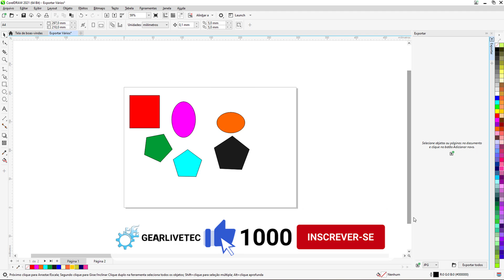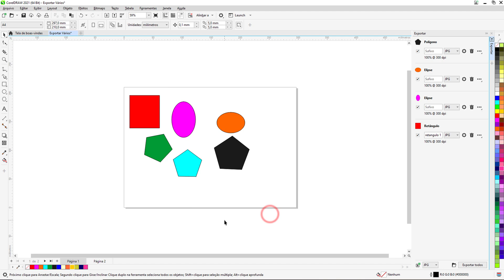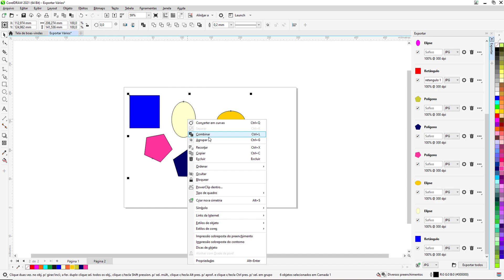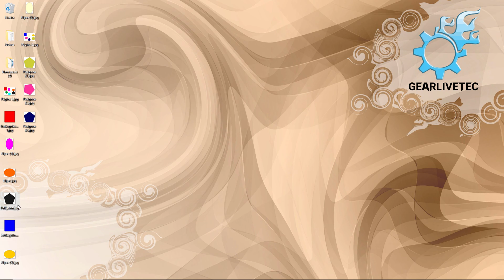Como EXPORTAR VÁRIOS Arquivos de uma só vez no COREL DRAW 2022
Já teve que exportar diversas páginas ou imagens do Corel Draw e teve que fazer página por página?! Sabia que existe uma função direta do Corel Draw para você converter seus vetores e projetos de Corel Draw em diversos formatos, mesmo o de outros programas como illustrator e outros.

Nesse vídeo eu ensino esse truque, no caso um novo recurso lançando pela Corel que ainda é muito pouco conhecido por muitos usuários do Corel Draw. Aprenda a exportar então, várias páginas ou objetos em formato gif, jpeg, png ou pdf.

Descrição adicional.
Perguntas e soluções que este vídeo vai trazer:
Como EXPORTAR VÁRIAS PÁGINAS para Gif, JPG, JPEG, PNG, PDF no Corel Draw?
Como exportar todas as páginas do Corel de uma só vez?
Como exportar todas as páginas do Corel em JPG?

Sim você deve primeiro salvar o arquivo que quer exportar em formato CDR, no vídeo utilizo um arquivo já em CDR (CorelDRAW). Normalmente você clicaria em Arquivo e depois em Exportar, porém para exportar muitas páginas em JPEG de uma só vez, é necessário realizar o procedimento do vídeo!